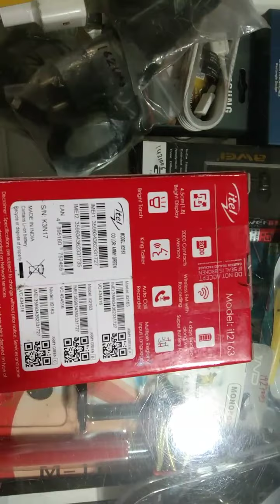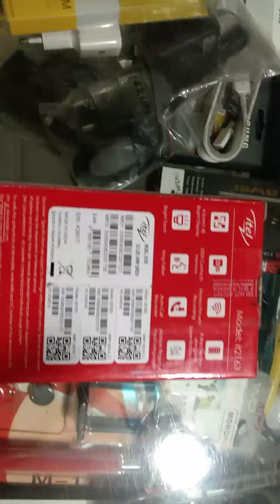Itel -it2163 की पूरी जानकारी के लिए एक बार यह वीडियो तो पूरा जरूर ही देख लें।